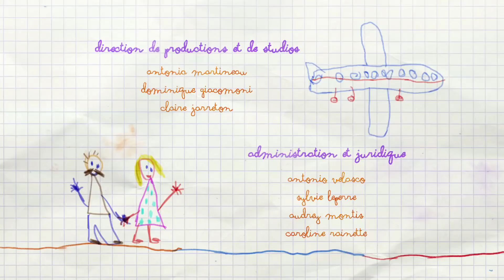METTRE MAMIE À LA POUBELLE ? - ALLÔ C'EST NINOU #3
Est-ce que les encombrants peuvent prendre Mamie ? C'est la grande question que se pose Ninou, au téléphone avec une employée... très étonnée !

Sur une idée de Brigitte et Yves Lecordier
Produit par Alexis Lavillat
Réalisé par Nicolas Guilloteau
Une production Normaal / AB Productions